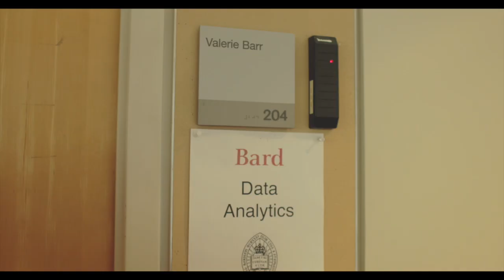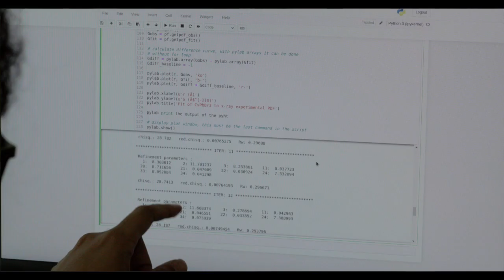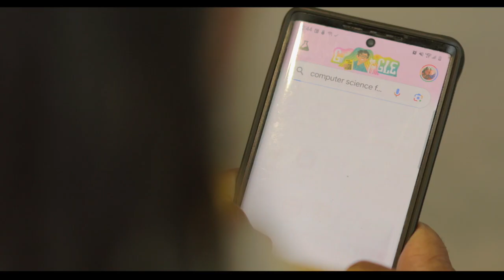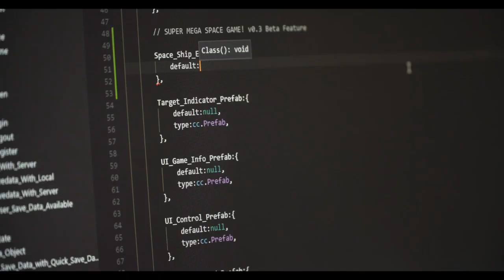July 2024 CACM: Visualizing Progress in Broadening Participation in Computing: The Value of Context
Valerie Barr discusses "Visualizing Progress in Broadening Participation in Computing: The Value of Context," a Research Article in the July 2024 CACM.